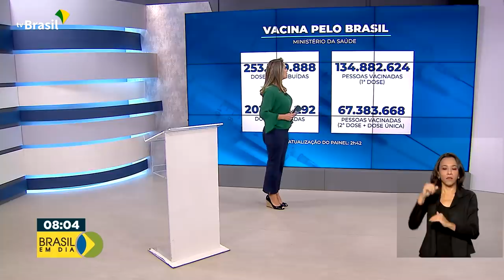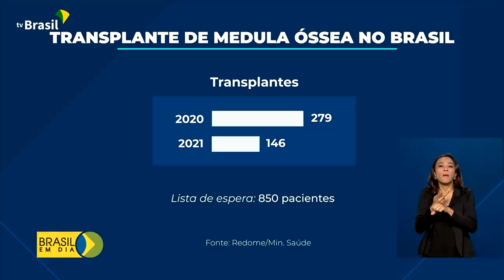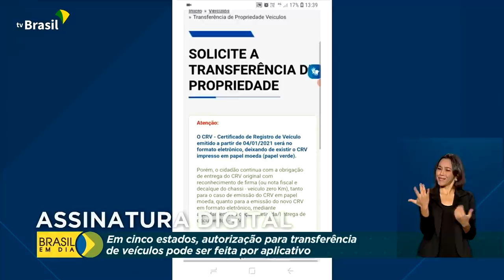Brasil em Dia - 08 de setembro de 2021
🎥 Acompanhe, aovivo, as principais notícias do governo federal e da Presidência da República. É o jornal Brasil em Dia, que já está no ar